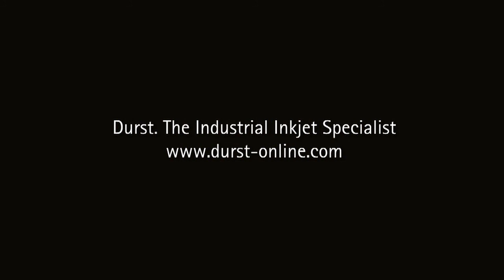Mascioni Interview on Digital Textile & Durst Kappa 180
Carlo Mascioni, CEO of one of Europe's largest textile finisher gives insights on the adaptation of digital printing technologies and the partnership with the industrial Inkjet specialist Durst Phototechnik. Mascioni S.P.A. deploys the Durst Kappa 180 high-performance inkjet printer as an alternative to flatbed screen printing systems.